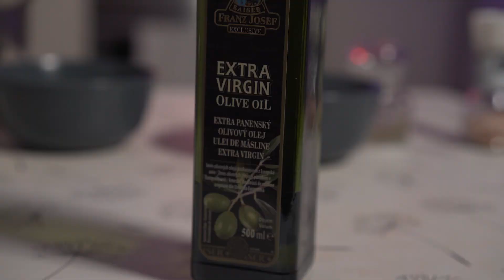ĎURI VARÍ - Cuketové hoblinky s brokolicovým pestom a lososom (RD-Pavlák)